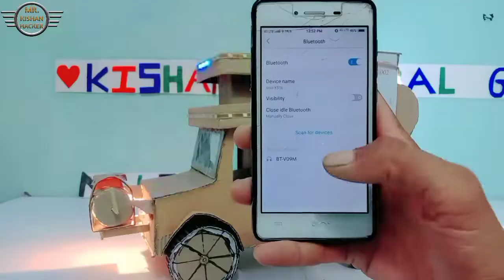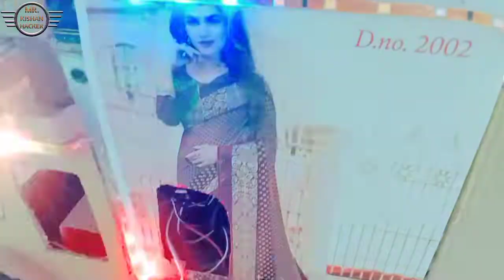how to make paper craft small Dj sound 🔥🔥 ||डीजे साउंड बनाए 350 रूपये में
घर पर ही छोटा डीजे साउंड बनाए
make small dj sound at home
डीजे साउंड बनाए 350 रूपये में

how to make paper craft small Dj sound 🔥🔥

✴️USE FOR PURPOSE SUCH AS CRITICISM,✴️

✴️COMMENT,NEWS REPORTING,TEACHING,✴️

✴️ A USE PERMITTED BY COPYRIGHT ✴️

✴️STATUE THAT MIGHT OTHERWISE BE ✴️

✴️INFRINGING. NON-PROFIT,EDUCATIONAL✴️

                   ✴️✴️  👇TRANSLATE👆✴️✴️

 1976, मेले के लिए भत्ता दिया जाता है

 आलोचना जैसे उद्देश्य के लिए उपयोग करें,

 टिप्पणी, समाचार रिपोर्टिंग, शिक्षण,

 छात्रवृत्ति, और अनुसंधान। उचित उपयोग है

 मूर्ति जो अन्यथा हो सकती है

 उल्लंघनकारी।  गैर-लाभकारी, शैक्षिक

  या व्यक्तिगत उपयोग में संतुलन के टिप्स

                 उचित उपयोग का पक्ष